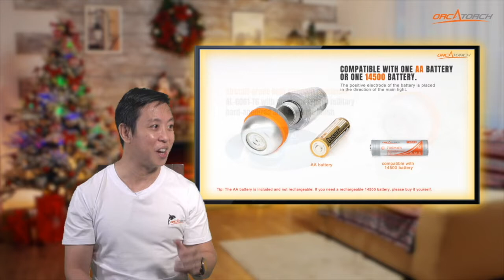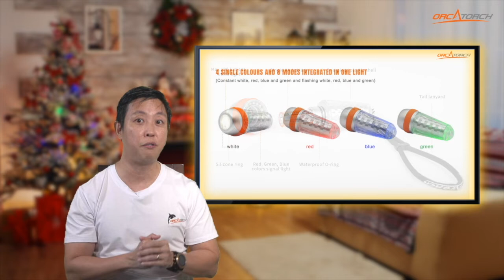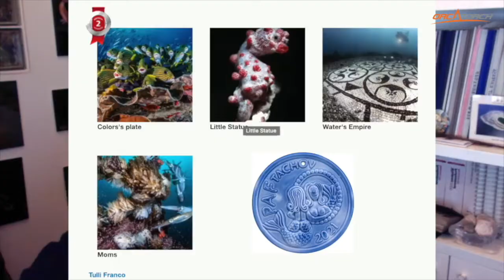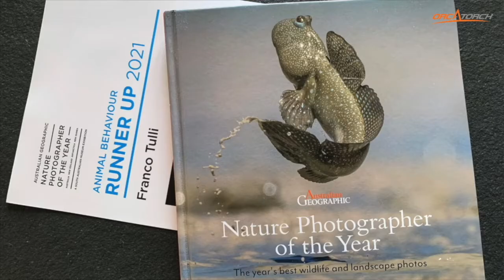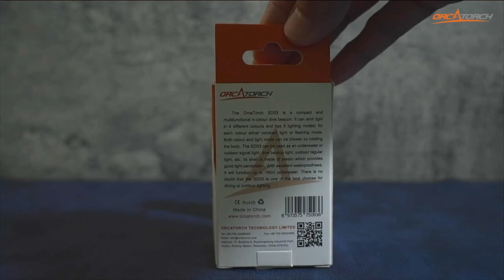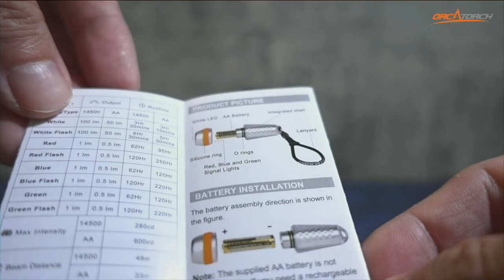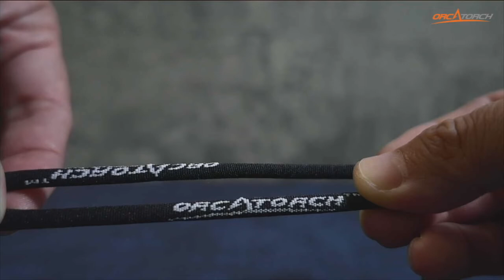The Next Level Dive Beacon / OrcaTorch SD03 / Livestream Replay / WolFang Digital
Hey, it's our Christmas Edition livestream with OrcaTorch! Behold the next level dive beacon from Orcatorch. The SD03 comes with 4 colours in one device, it has 8 light modes (continuous lighting and strobe), it's depth rated to 150M and it’s also a torch!

Dive beacons are essential to make you more visible to your dive buddies and everyone else in the dive. Having a beacon on your person makes you easy to spot you when visibility is low or if you get separated from your group.

Filmmaking & photography services on land, sea, air